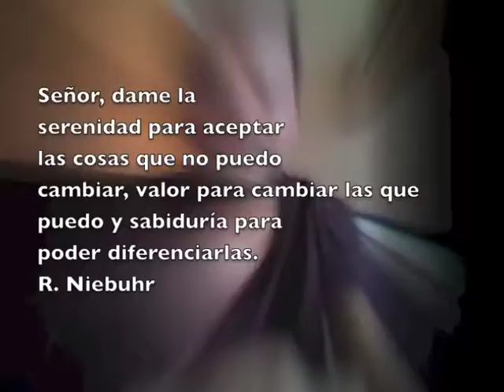Enfoque / desarrollo personal (clip semanal)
Hay dos tipos de enfoque, las cosas que No podemos Controlar y las que si podemos controlar.
Enfocar es dirigir toda tu atención y energía sobre una meta, objetivo o acción.